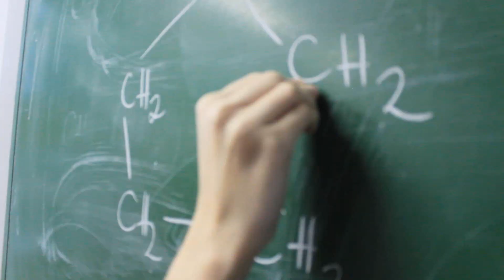Tóth Árpád Gimnázium - Bemutatkozó kisfilm